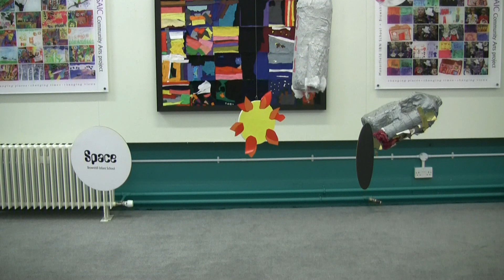Changes - Batley Art Exhibition 2012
Children from various schools exhibited their art work at the Batley Art Gallery. Amanda Huxtable directed this short film as part of her documentary course at Kirklees Filmmakers.